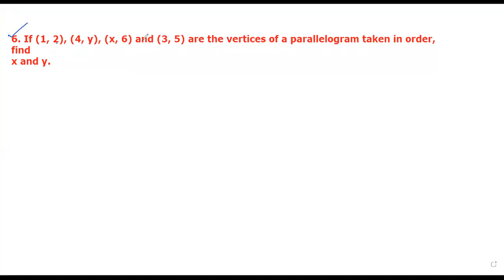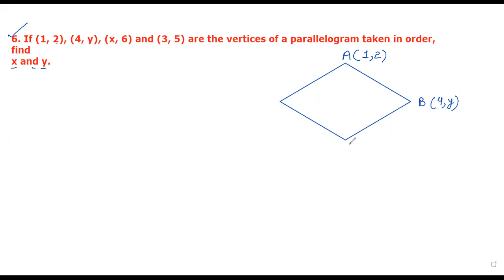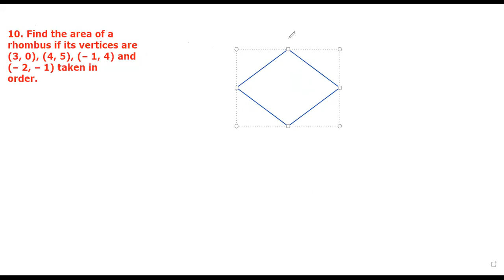CLASS10 MATH CHAPTER7 COORDINATEGEOMETRY EXERCISE7.2 Q6TOQ10